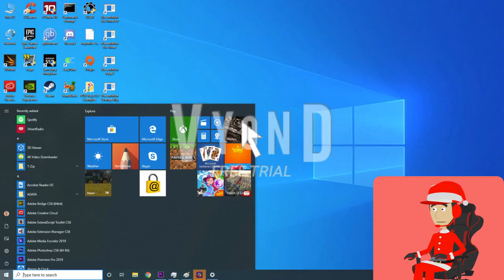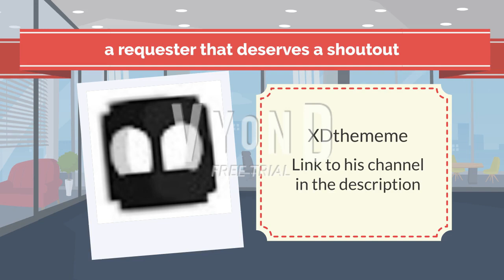XDthememe error (Requested by XDthememe)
This video was requested by XDthememe